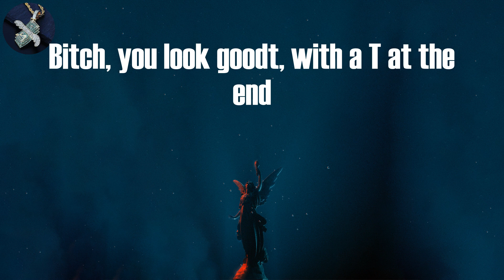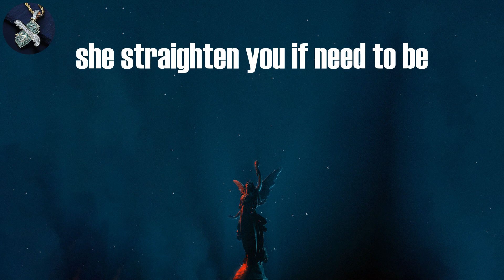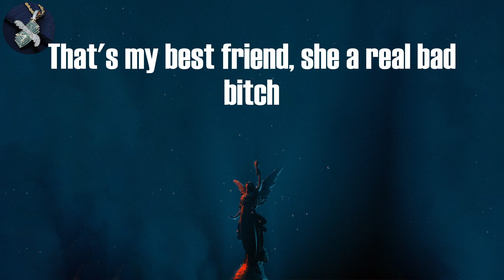Saweetie - Best Friend (Lyrics)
Best Friend Lyrics:
Best friends,
and you motherfuckin' glowin' (Woa-oh)
Best friends,